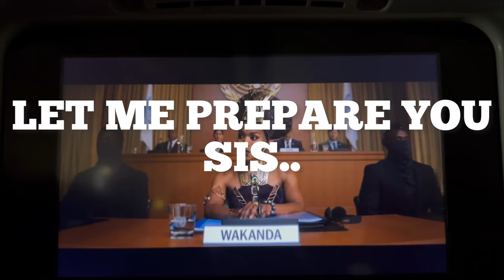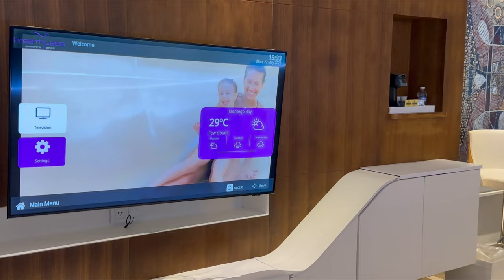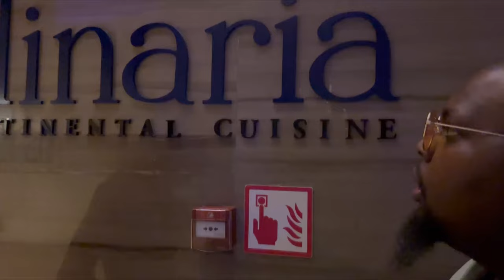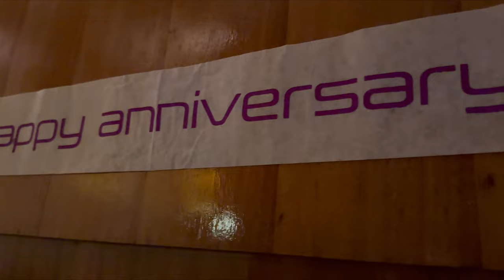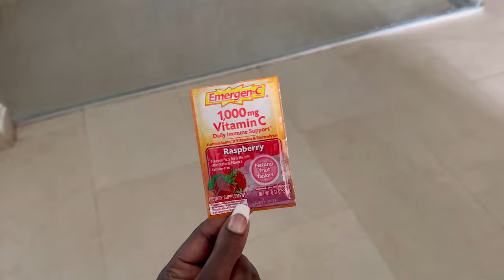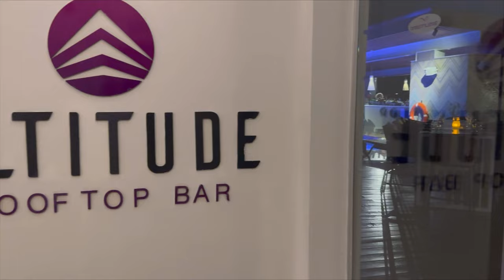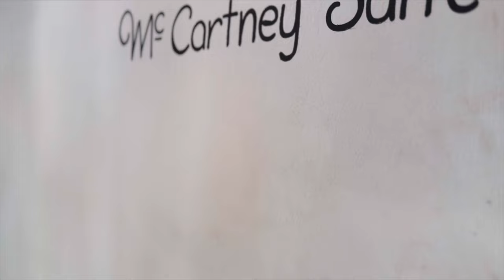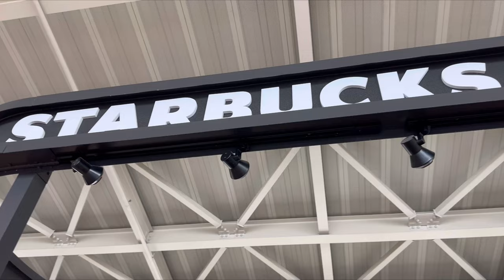JAMAICA TRAVEL VLOG: All Inclusive Stay @ The ‘Breathless’ Resort in Montego, Bay 🇯🇲| Celest’e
Wassup yalllllllll, hope your day is going well whenever you’re seeing this! We got to get into some conversations in the comment section below about this vlog AHKAY 🤪

My husband & I desperately deserved this vacation, alone time with just us & not our babies who we dearly missed🥺 but we enjoyed our time here.

Our ‘Sheinfits’ are all down below (including my jewelry & anything else you saw: